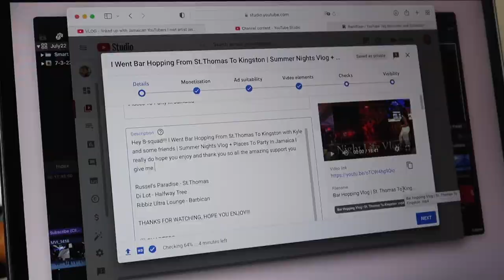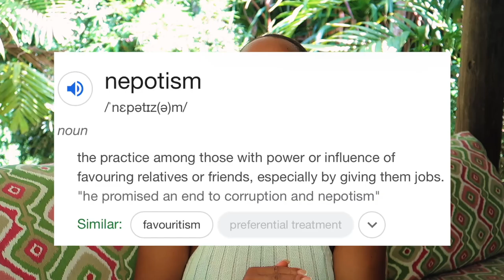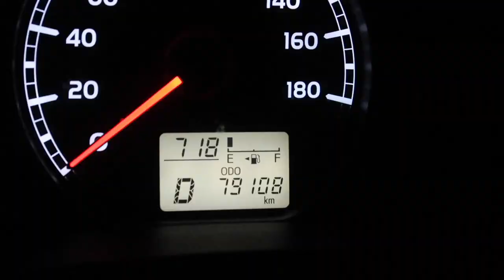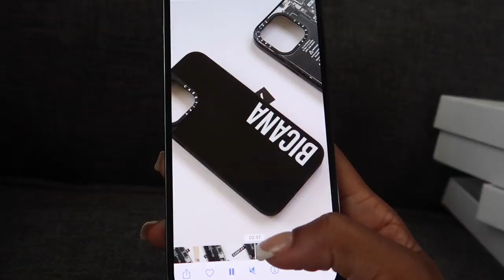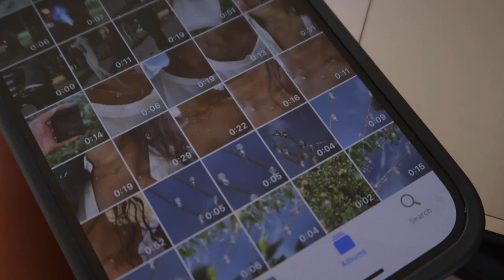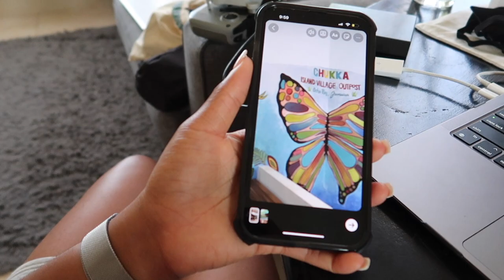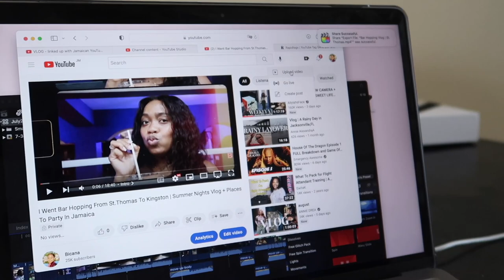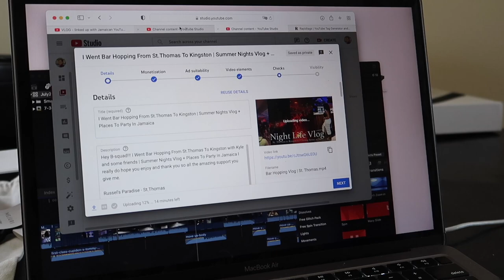BEING AN INFLUENCER IN JAMAICA IN 2022? Working With Brands + Celebrities + Burn Out + Colorism ETC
Hey B-squad ! This video is about whether if it is worth being an influencer in Jamaica in 2022? The tea on working with brands, brand identity + proximity / knowing Jamaican Celebrities as well as social status and image + nepotism in society + colorism and how having a certain look would benefit or hinder your growth + getting paid and making sure you're reading your contracts, asking brands for more money and negotiating + creating content and not being afraid to network and work with other creators but also make sure to not get used + having you own style, learning to edit and using Youtube and Google to your benefit + burn Out, being unmotivated, tired, depressed and lonely! Please share your thoughts! I would love to hear what you think about these topics and all the amazing things you have going on in the influencer world =)

♡ LET’S CONNECT!

♡ CHAPTERS
0:00 Intro
1:13 Is It Worth Being An Influencer In Jamaica in 2022?
1:36 Working With Brands
5:45 Networking + Working With Other Creators + Friend Groups
11:12 Colorism + Proximity To Celebrities
14:26 Getting Paid By Brands + Contracts
19:22 Creating Content + Editing
21:12 Burn out + My Final Answer
24:47 Mini Vlog
35:20 Outro

⊹ Bicana Brown
⊹ 26
⊹ Jamaican

♡ Editing
⊹ Final Cut Pro X
⊹ Photoshop